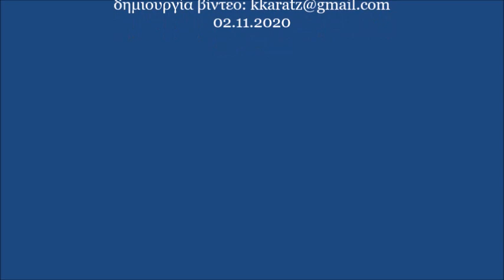Η ψυχολογία λειτουργεί μόνο με την αγαπητική παιδαγωγική τ' Ουρανού | Ελ. Ελευθεριάδης | Σοφία Χατζή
Θεραπευτικότερη όλων η Εκκλησία

Η ψυχολογία λειτουργεί μόνο κάτω από την αγαπητική παιδαγωγική τ' Ουρανού

με τον ψυχολόγο Ελευθέριο Ελευθεριάδη

Ραδιοπαραμυθία 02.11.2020 - Μια εκπομπή της Σοφίας Χατζή, στο σταθμό της Πειραϊκής Εκκλησίας 91.2 FM που μεταδίδεται τις εργάσιμες μέρες, κάθε μεσημέρι στις 12:10 έως 13:00.